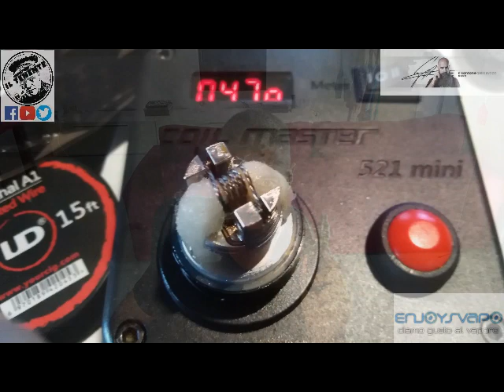SPAVENTOSO IL SANTONE DELLO SVAPO & ENJOY SVAPO